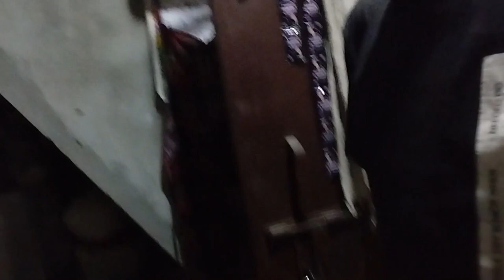party hori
hit likes.

lots of

hit likes.

lots of